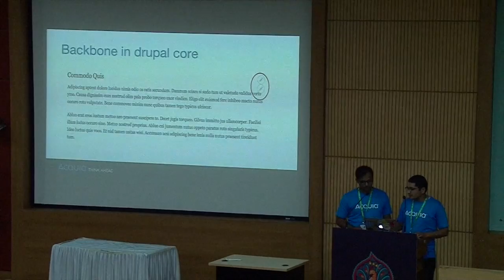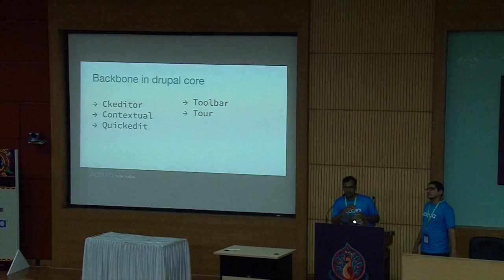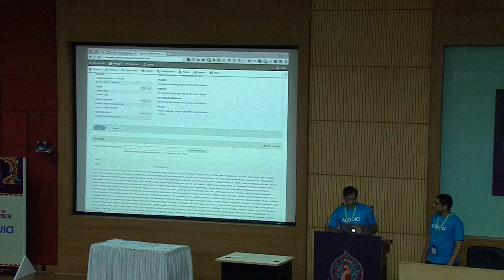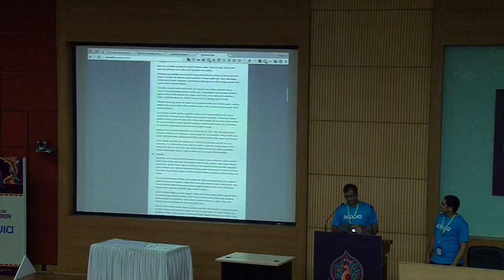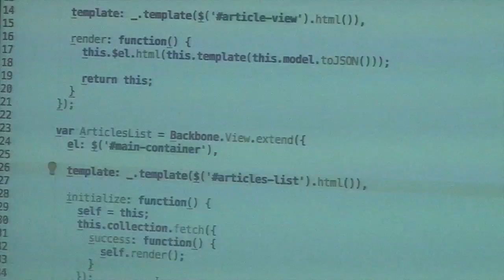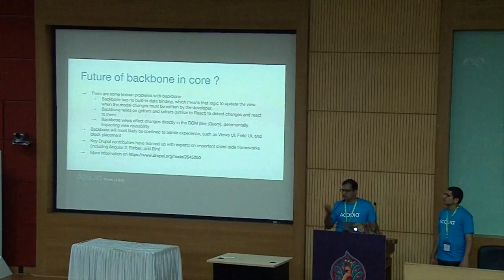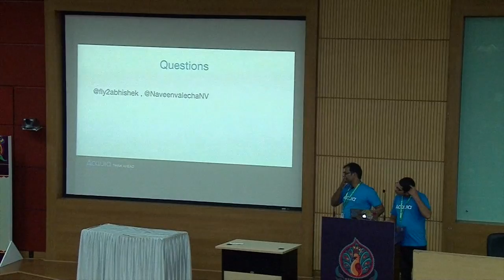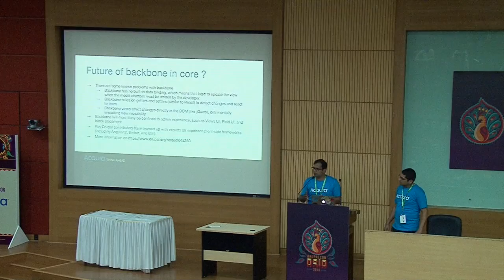DrupalCon Asia 2016: D8 backbone and underscore